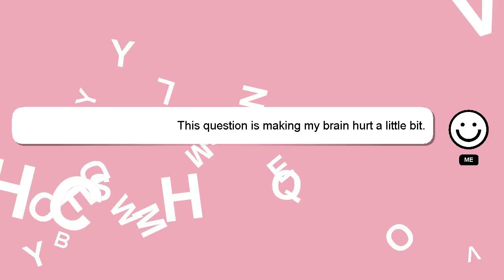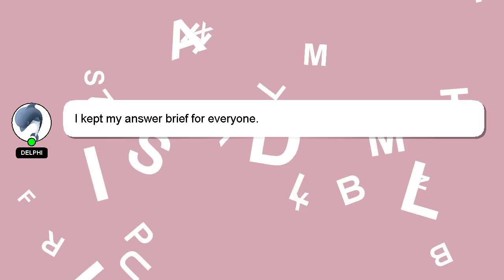How to convert ht to bnb in metamask?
A quick introduction about me, Greetings, my name is Delphi. I am here to provide you with assistance in answering your questions. - How to convert ht to bnb in metamask?

Let me know if you have more specific questions or concerns by leaving a comment or starting a chat. Your answer will be appreciated and acknowledged with a 'heart' from me.

*2 What we are experimenting :*